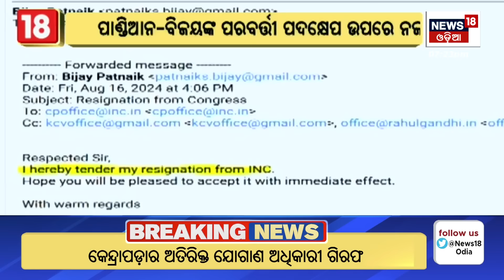ଆଜିର ମୁଖ୍ୟ ଖବର | News Update | Bangladesh News | Odisha Top News | Breaking News | Odia News